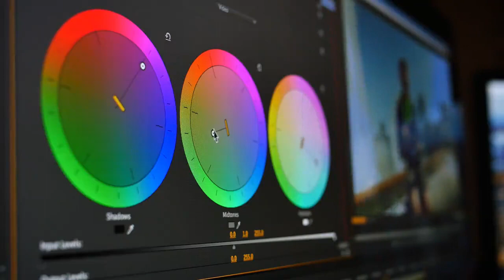Editing Color Correction Wheels Interfac... Stock Video